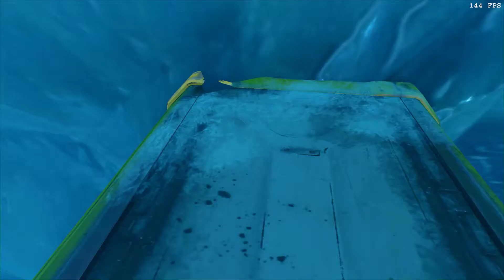Doom Mission 12 All Collectibles (Secrets, Collectibles, Data Logs, Runes, Elite Guards, Drones)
00:00 Data Log #1 - Vega III (UAC Personal Vega)
00:11 Elite Guard #1
00:41 Secret #1, Collectible #1 (Hell Guard Model Quakeguy) - Ingame Secret #1
01:14 Data Log #2 - Revenant III (Monsters Revenant)
01:51 Automap
02:38 Secret #2 (Ingame Secret #2) & Elite Guard #2
02:56 Secret #3 (Classic Map Doom Command Control) - Ingame Secret #5
03:29 Secret #4, Collectible #2 (Cyber-Mancubus Model Jungleguy) - Ingame Secret #3
04:05 Data Log #3 - Cyber-Mancubus III (Monsters Cyber-Mancubus)
04:33 Secret #5 (Ingame Secret #4) & Elite Guard #3
05:08 Data Log #4 - Artificial Intelligence (Environments - VEGA Central Processing)

This video shows Doom Mission 12: Vega Central Processing. All Collectibles (Secrets, Collectibles, Data Logs, Runes, Elite Guards, Drones).